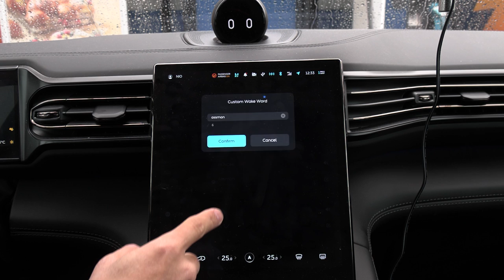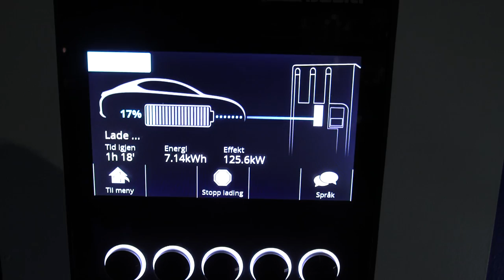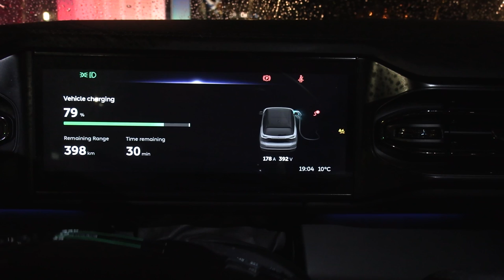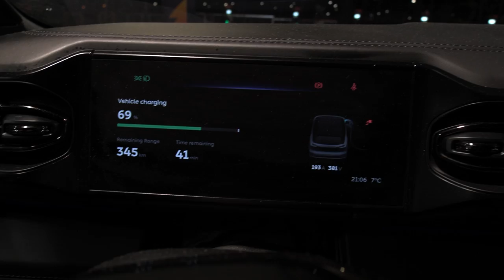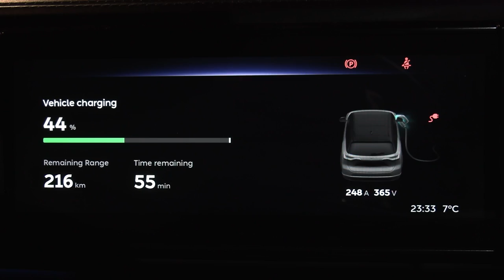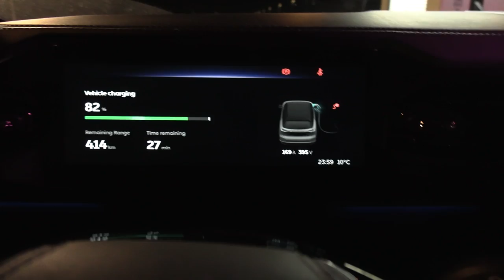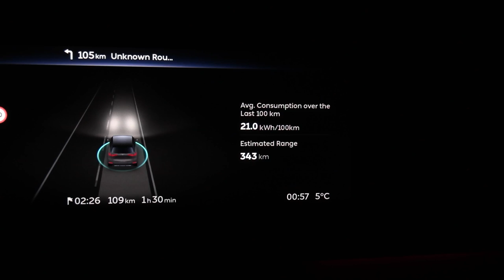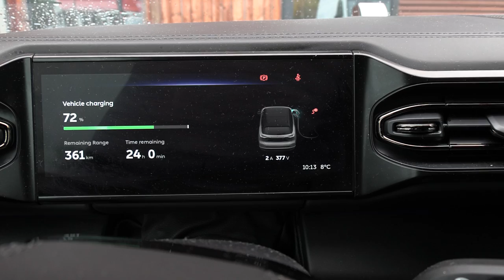Nio ES8 road trip to Lyngen North part 6